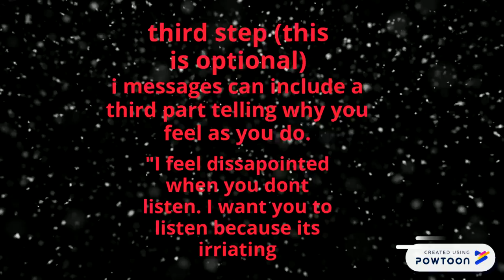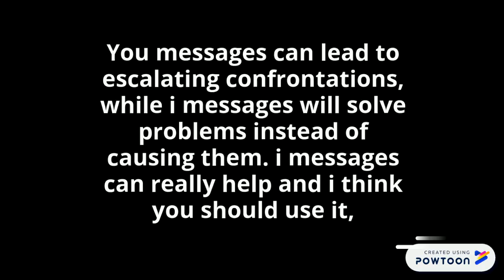Evan Webb "I" Messages